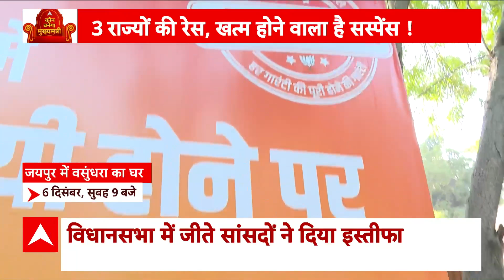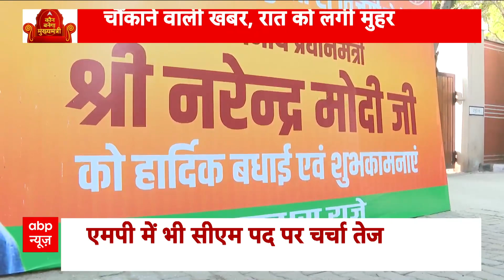Rajasthan MP And Chhattisgarh CM : 3 राज्यों की रेस, खत्म होने वाला है सस्पेंस ! । Vasundhara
BJP raised its flag in the three big states of the Hindi belt, Madhya Pradesh, Chhattisgarh and Rajasthan, but winning the elections alone was not a big challenge. An even bigger challenge is to appoint Chief Ministers unanimously in all three states. For this, the BJP leadership has been continuously brainstorming since the results. For information, let us tell you that out of 12 MPs of Bharatiya Janata Party (BJP), 10 resigned from the membership of Parliament on Wednesday. Apart from Renuka Singh and Balaknath, the remaining 10 MPs have resigned. These include Union Ministers Narendra Singh Tomar and Prahlad Patel. This step of resignation of MPs has been taken to make new CMs in Madhya Pradesh, Chhattisgarh and Rajasthan. Other MPs who resigned include Diya Kumari, Rajyavardhan Singh Rathore and Rakesh Singh. In the assembly elections 2023, BJP had conducted a big and risky experiment, in which the party appeared successful. This experiment was successful and BJP won by huge votes in all three states. However, the CM face has not been declared yet in any state. The BJP leadership has also decided that it is not necessary for any MLA to be appointed as the Chief Minister of the states. It is possible that a non-MLA face may also be made CM. Since then there is a stir among BJP ministers, leaders and workers. On one hand, Shivraj Singh Chauhan, Raman Singh and Vasundhara Raje have said that they will do whatever the BJP high command wants. On the other hand, now the name of Union Minister Ashwini Vaishnav has also been included in the CM race. Not only this, Jyotiraditya Scindia is also going to meet party president Nadda at his residence.